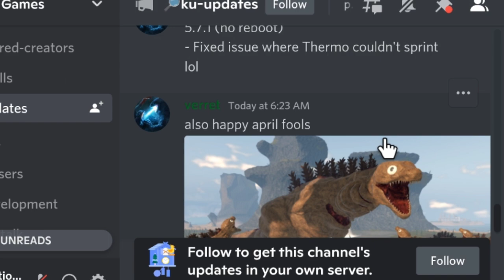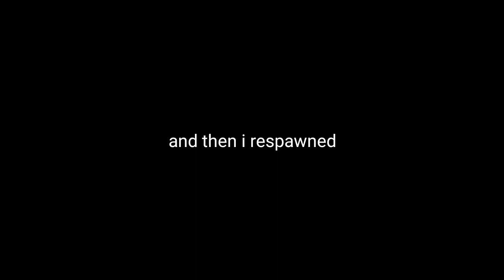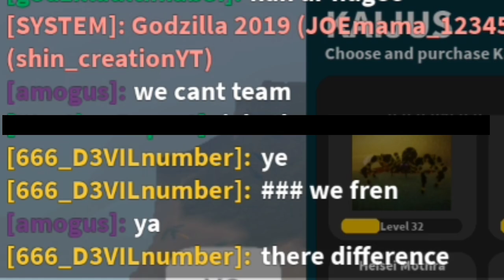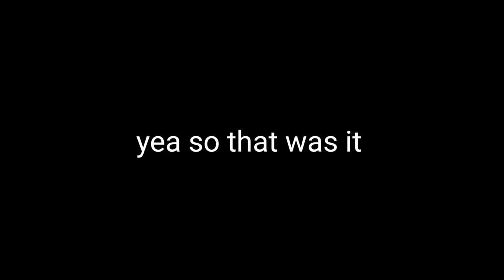Kamata earth update in Kaiju Universe | Roblox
sub pls